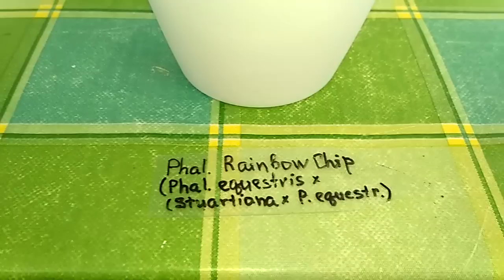Мои новинки :) "ЕКВЕСТРИСЫ" : Phal. Graz и Phal. Rainbow chip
Два таких похожих и таких разных гибрида известного Еквестриса ))))

Ссылки на странички продавцов:

Phal. Rainbow chip . Комнатные растения и орхидеи в Ровно и Украине!